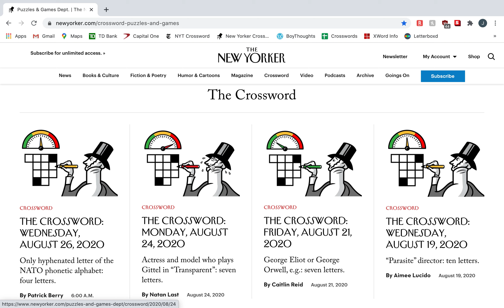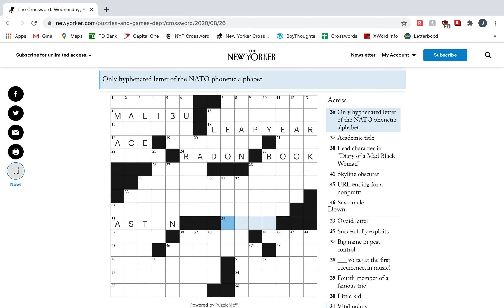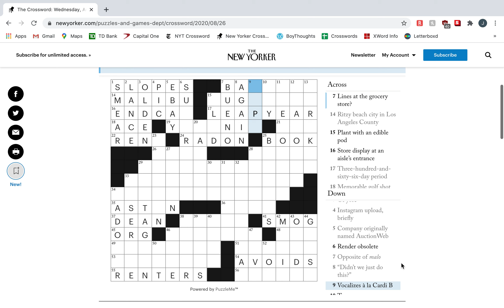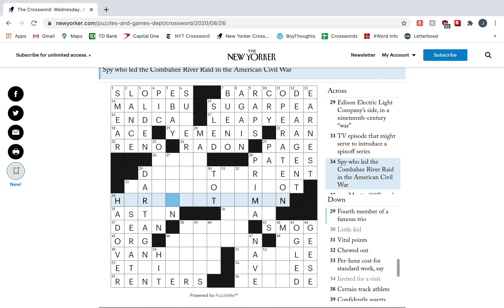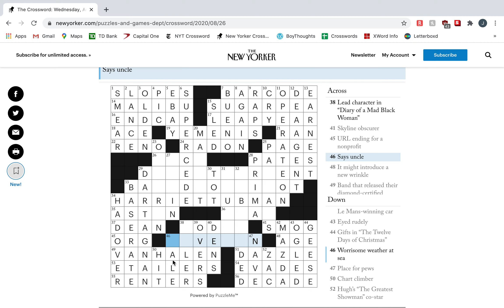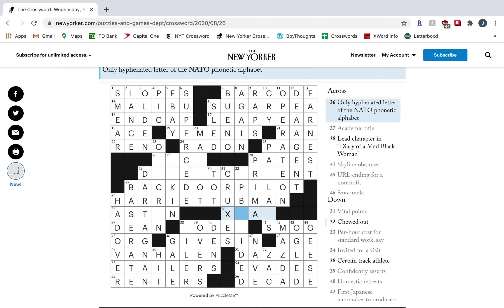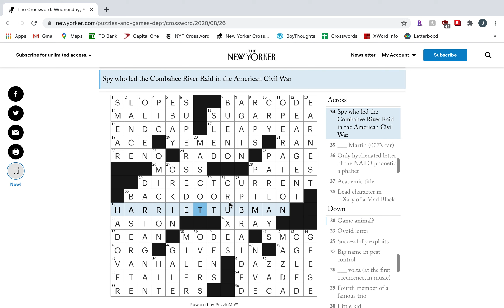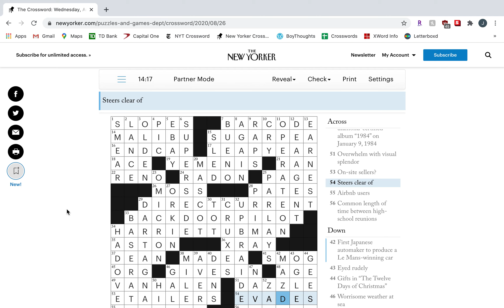Wednesday 8/26/20 - New Yorker Crossword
Puzzle by Patrick Berry